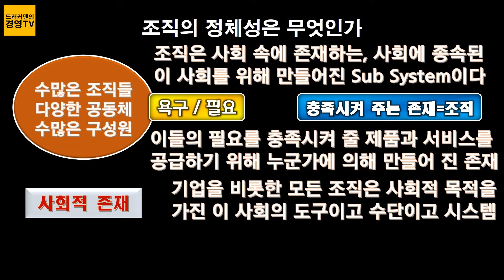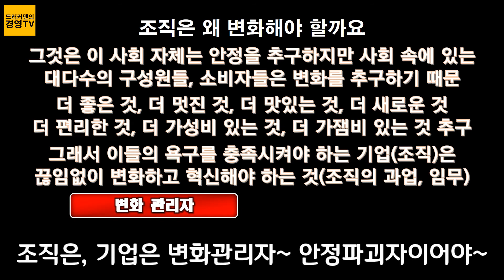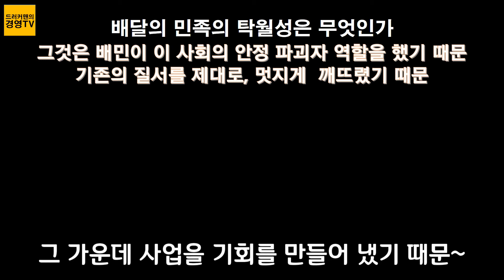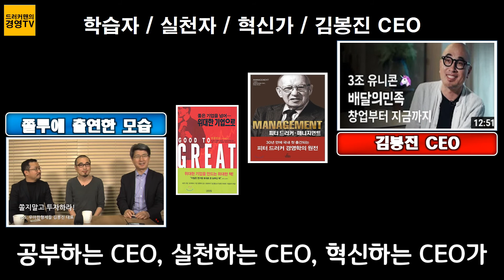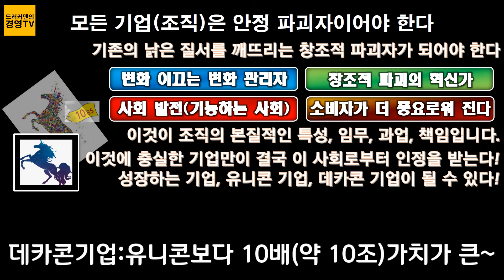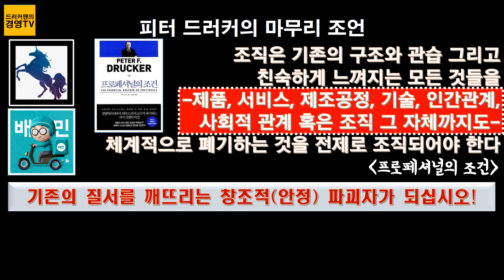배달의 민족, 배민, 유니콘기업, 김봉진CEO, 안정파괴자, 창조적 파괴, 혁신가, 피터 드러커 스터디그룹, 딜리버리 히어로, 40억 달러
*드러커맨의 경영TV채널은 모든 조직을, 조직에 근무하는 직원여러분과 경영자 여러분들을 응원하는 채널입니다. 모든 조직이 제대로 경영되어 높은 성과를 성취할 수 있도록 돕는 채널입니다.
으랏차차, 조직!! 으랏차차, 경영자!! 으랏차차. 조직원!!